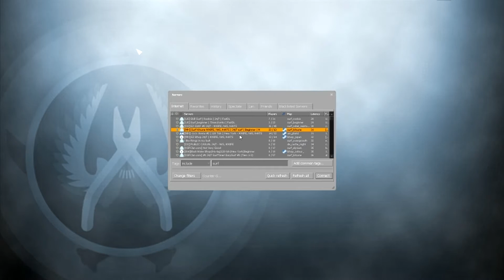XANEX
Hey Guys, Hows it going?

This video is probably going to be content ID matched lol

Thank you for giving me a chance and clicking on my video,
please make sure to tell me how i can improve my commentary,